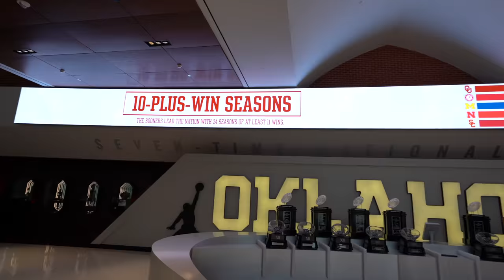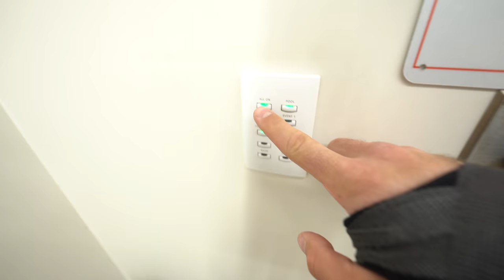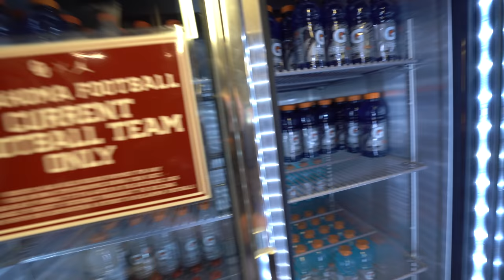$370,000,000 Football Facility Tour!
I'm the punter here at Oklahoma and I wanted to show y'all around the beautiful facilities.